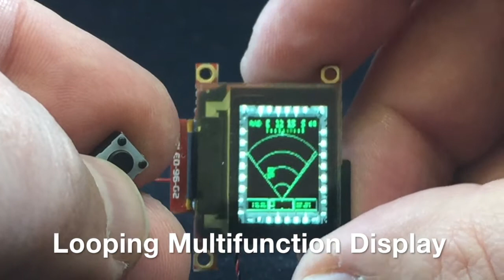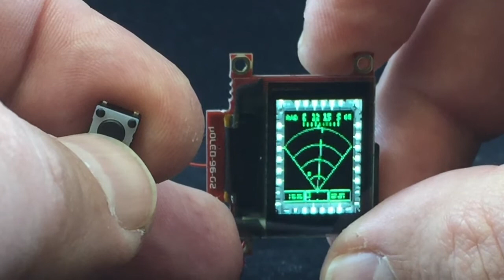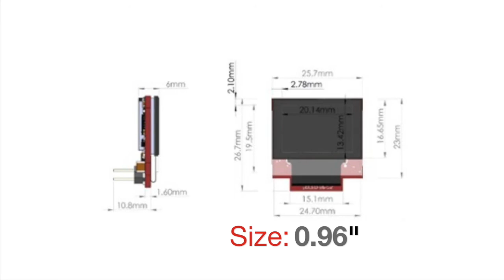0.96" OLED Screen with Pre-Loaded Cockpit MFDs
The latest in our line of BrickScreen products is a simulated Multifunction Display (MFD) of the type found in modern aircraft and rotorcraft.  The screen is self-contained-- just connect to 5V DC power and select the MFD animation you would like to see.  Eight different MFD's are pre-loaded onto the included SD memory card, and each MFD contains several different screens with videos that loop.

Use the included button to select the MFD you'd like, and your selection is preserved during power-down.  Select "Random" and the display will cycle through all of the MFDs.

This is a great little screen and a fantastic way to add realism to your military aircraft or helicopter model.